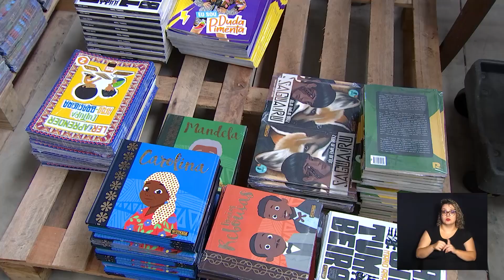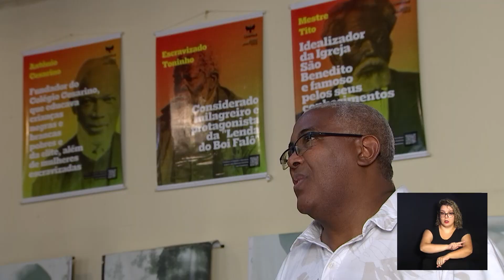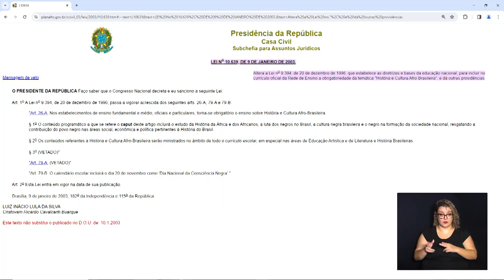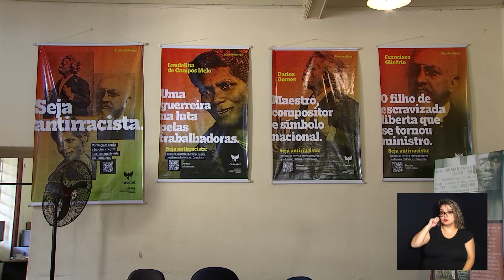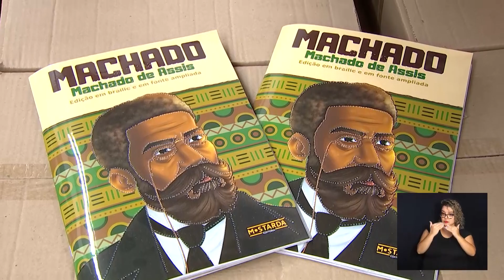CÂMARA NOTÍCIA - DIA INTERNACIONAL CONTRA A DISCRIMINAÇÃO RACIAL 21-03-2024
O Dia Internacional de Combate à Discriminação Racial é celebrado hoje  21 de março, para reconhecer a batalha e as conquistas de direitos sociais para a população negra.